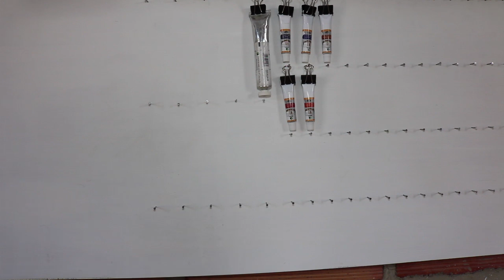quedate en casa muy util para mi taller